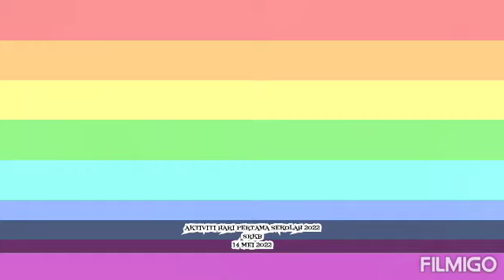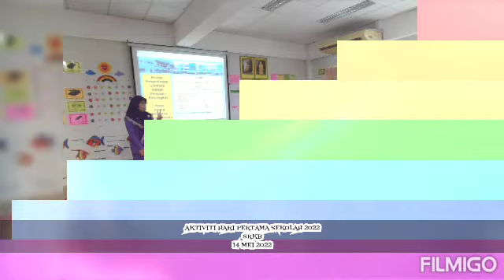AKTIVITI HARI PERTAMA BERSEKOLAH BAGI SEKOLAH RENDAH KATOK B 2022